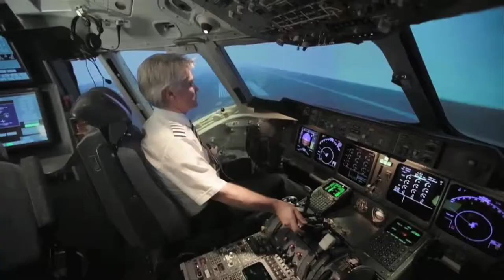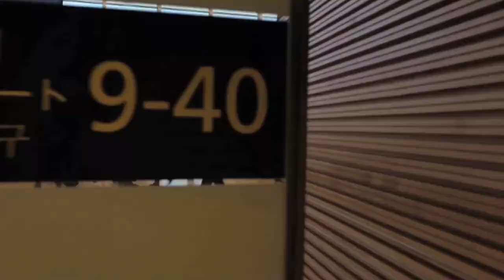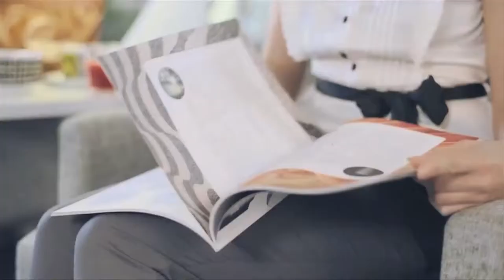Finavia Airport Report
The Smooth Travelling Report communicated Helsinki Airport's services and position as the option of choice for transferring travelers between Europe and Asia. It provided data, insight and inspiration to both consumers and industry professionals. Launched internationally on four platforms, the content was tailored to match each of the six target markets, creating buzz and coverage in every one.